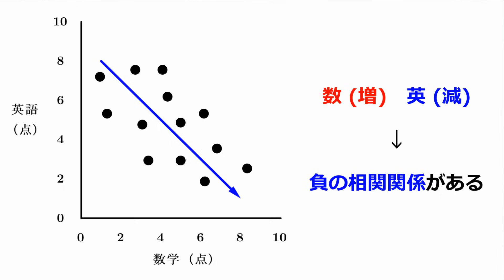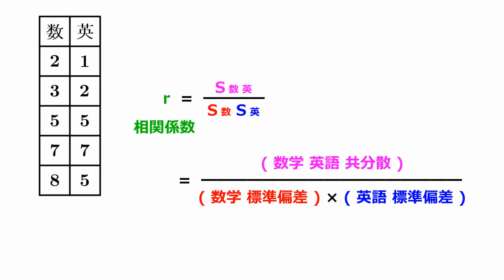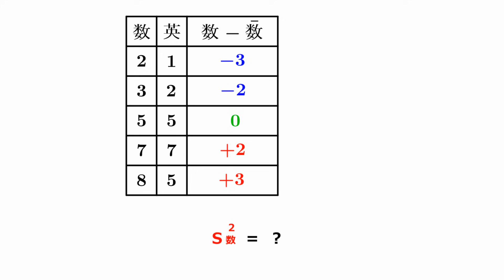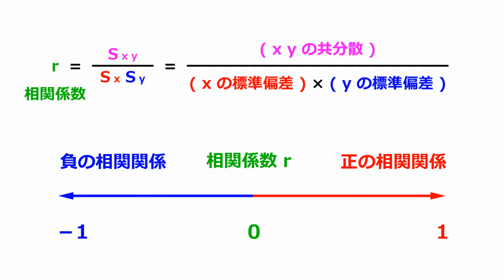相関係数・共分散【超わかる！高校数学Ⅰ・A】～授業～データの分析＃２３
相関係数・共分散のポイントは！
・x と y の共分散は,分散の公式の x と y のズレを１個ずつ採用したもの！
・相関係数は２つの変量の相関関係の強弱を数値化したもの！
・相関係数 = (x と y の共分散) ÷ {(xの標準偏差)×(yの標準偏差)}
・－1 ≦ 相関係数 ≦1
・相関係数について
【１】1 に近づくほど強い正の相関関係がある！
【２】－ 1 に近づくほど強い負の相関関係がある！
【３】0 に近づくほど相関関係は弱くなる！

「学年トップ」「全国偏差値70以上」続出中！「超わかる！高校数学」は、難関大合格に必須の重要問題だけを、「圧倒的に丁寧・コンパクト」に解説するYouTubeチャンネルです！東大・京大・旧帝大・早慶・医学部受験者も見ています！「成績が上がった！大手予備校で500人以上の生徒を1：1で授業した、受験数学プロ講師の「独創性」数学への「情熱」を最大限に発揮した作品の世界は、あなたを夢中にさせるはず！さぁ、今すぐ始めよう！